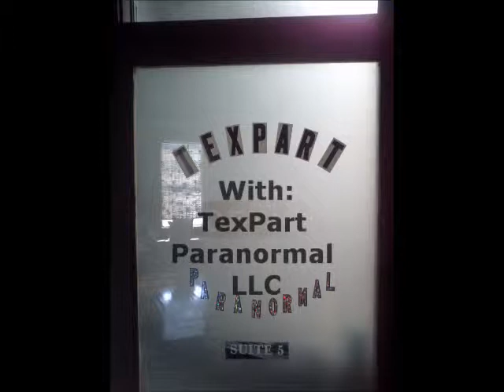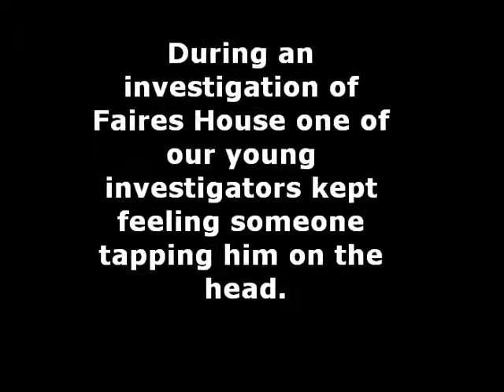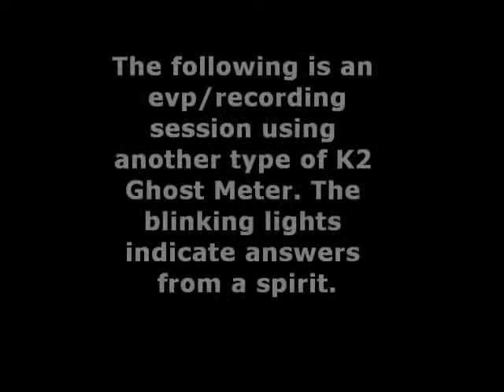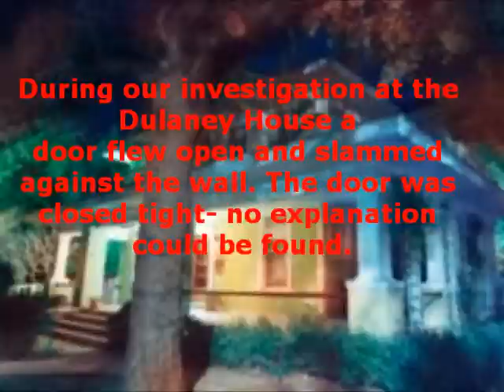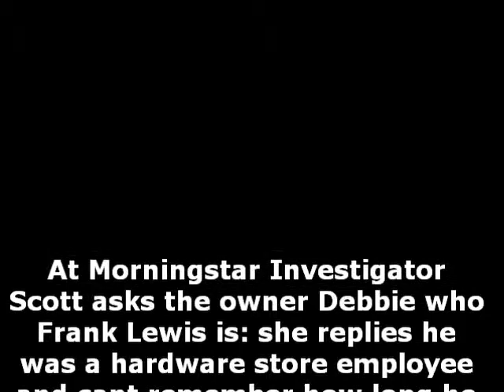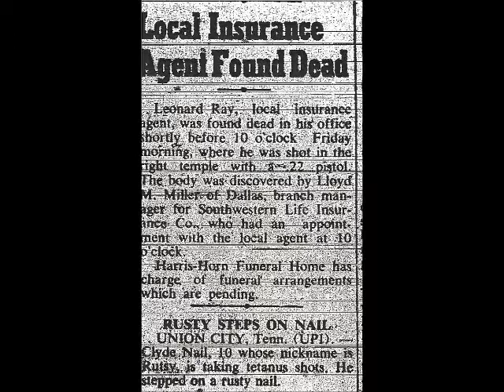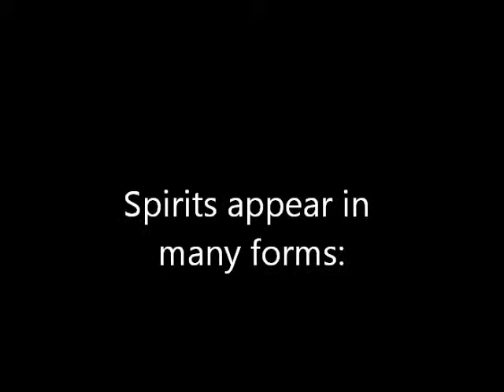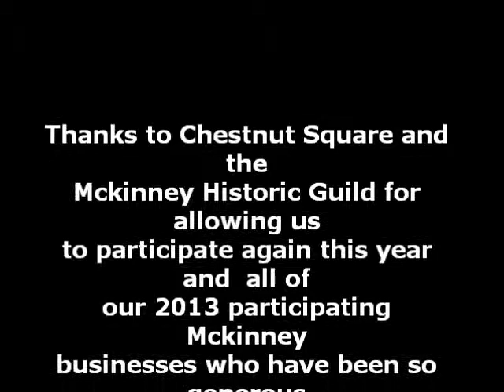McKinney Ghostwalk TexPart Paranormal Presentation 2013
This is the official Ghost Walk 2013 Presentation. TexPart Paranormal LL has gathered evidence for 5 years in the McKinney area and then gives a short presentation each year at the McKinney Ghost Walk event in October.  Wait till you see this years film!!  We have done many new investigations and new evidence to add to this years presentation.
Come see us on October 18 & 25 at the McKinney Performing Arts Center from 6pm to 10pm!